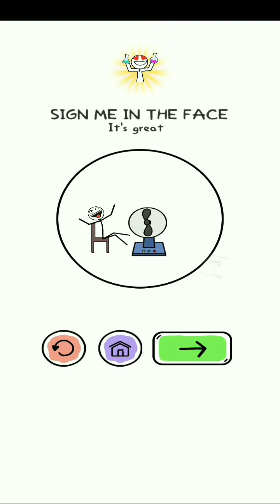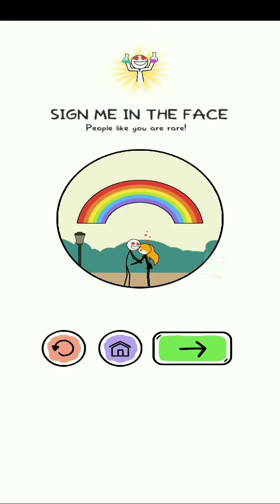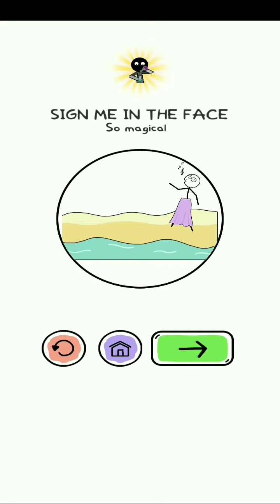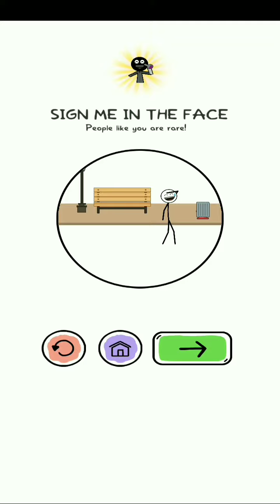Alchemy Puzzle | Level 1-35 | WEEGOON Game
Hoping you 👍👍👍 my Videos.

About this Game:
Starting from simple items, create objects to pass each level

Starting from simple items, create objects to pass each level and experience the fun of Alchemy Puzzle.
We create challenges with fun puzzles, challenge your brain and make you always smile on your lips.
Alchemy Puzzle will help you have moments of light entertainment, combined with puzzle play and fun real life characters.
GAME FEATURES:
- Simple, easy to play, addictive
- Suitable for all ages
- Entertainment combined with puzzles
- lots of levels and updates every week
If you've ever played games: puzzlers, word games, trivia games, quiz games, brain teasers, or just want to spend time have time to relax, let try Alchemy Puzzle, It's for you.
Let's go, make everything you want !!

Godbless.